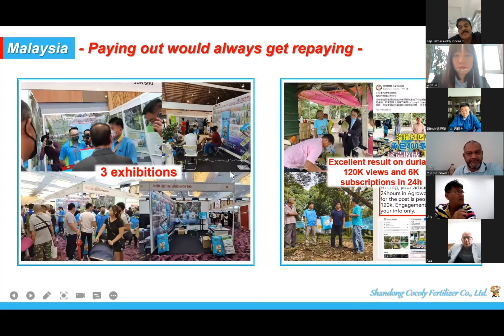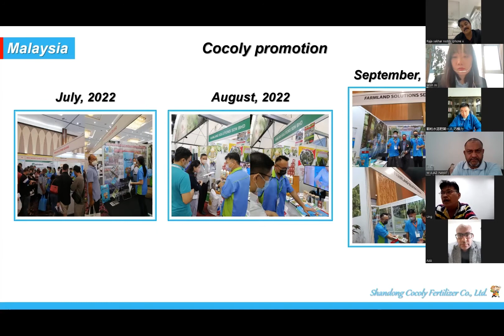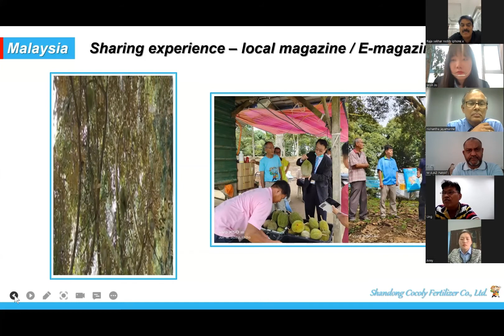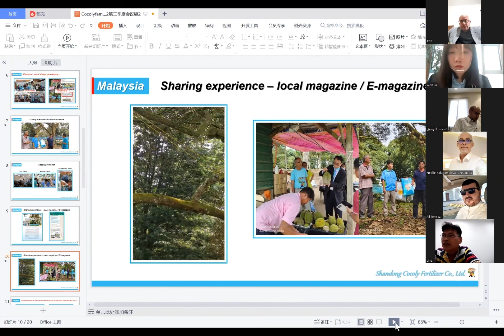Cocoly 2022 3rd family meeting record: Malaysian agent shared about cocoly effect on durian and expo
Malaysian team has been very active in promoting cocoly brand. In the past few months, they have participated in three exhibitions in different regions, attracting many new customers, and Mr. Ling is visiting new and old customers every day. Everyone knows that Malaysian durian is famous in the world for high quality. And cocoly showed the good result on durian.
A farmer with no planting experience contracted a field of more than 400 durian trees. The durian trees in this field are more than 20 years old and have many diseased plants. Under the guidance of Mr. Ling, the grower saved many diseased plants by using cocoly, and the first harvest reached 10,000. The event was published in the Malaysian Agricultural Magazine and reached 120,000 views and 6,000 subscriptions within 24 hours.
Paying out would always get repaying